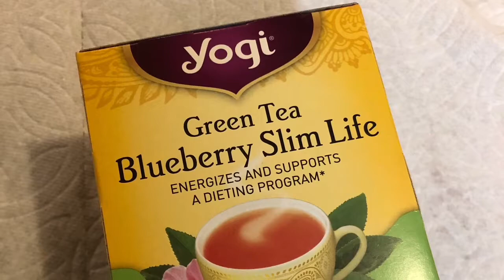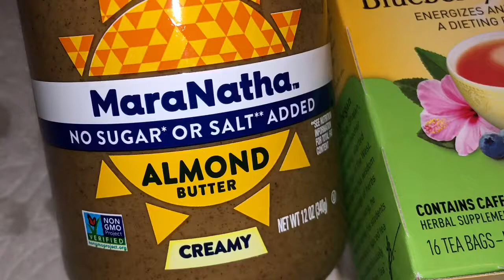Healthy snacks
Family movie night.